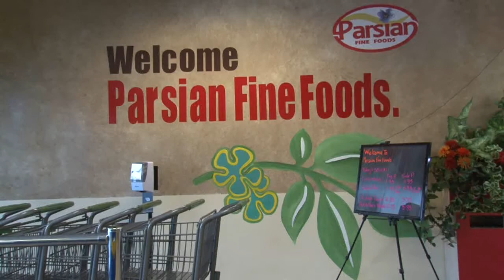NeginTV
Parsian Supermarket tv Ad